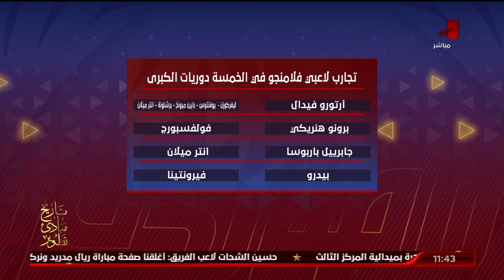اللقاء الكامل | آسر حسين وأيمن جيلبرتو وتحليل لفريق فلامنجو قبل المواجهة المرتقبة مع الأهلي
اللقاء الكامل | آسر حسين وأيمن جيلبرتو وتحليل لفريق فلامنجو قبل المواجهة المرتقبة مع الأهلي | الأهلي في المونديال